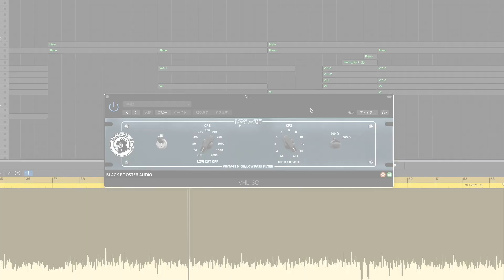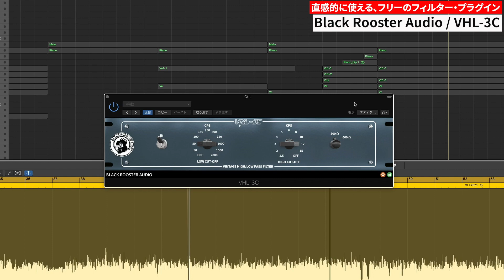【今週のプラグイン】直感的に使えてしかもフリー！フィルター・プラグイン Black Rooster Audio / VHL-3Cの魅力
毎週1本ずつ、講師がオススメするプラグインを紹介しています。
今回は堀田がオススメする「Black Rooster Audio / VHL-3C」を紹介！

基本的な使い方や特徴から、そのプラグインを好きな/使っている理由まで、サウンドと共に紹介していきます。

2,000近い製品の中から、理想の機材を見つけてください。